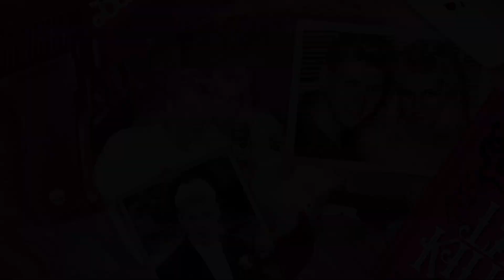BARBIE E KEN DO CRIME - Resumo do caso Paul Bernardo e Karla Homolka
BARBIE E KEN DO CRIME - Resumo do caso Paul Bernardo e Karla Homolka, o casal assassino, juntos mataram 3 pessoas com Paul sendo o principal assassino e e são acusados de atrair garotas à sua casa para torturá-las e est*prá-las. Os crimes do casal somam aproximadamente 30 vítimas.

Olá, me chamo Gustavo, se você gosta desse tipo de conteúdo bizarro, true crime, perturbador, misterioso e criminal, inscreva-se aqui no canal e deixe o like no vídeo, vai ajudar muito para o nosso crescimento e você vai receber mais conteúdo na sua página do youtube. Não esquece de ativar a notificação também! ❤️‍🔥 ❤️‍🔥

Deixe sua sugestão nos comentários de algum caso real que você goste e comente também o que achou do vídeo.